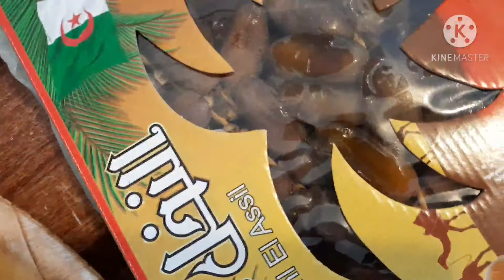😋recette de couscous Algerien avec tous les secrets 😛الكسكس الجزائري على أصوله بكل اسراره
الكسكس على اصوله اليوم درتولكم بسبع خضر كلها طازجة و البنة يا سلام طبق تقليدي جزائري